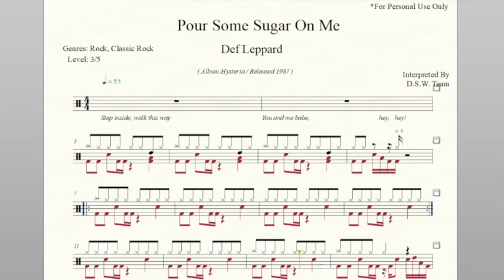Drum Score - Def Leppard - Pour Some Sugar On Me (Preview)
Artist: Def Leppard
Album: Hysteria
Released: 1987
Genre: Classic Rock
Tempo: 85
Time Signature: 4/4
Level: 3/5
Pages: 3